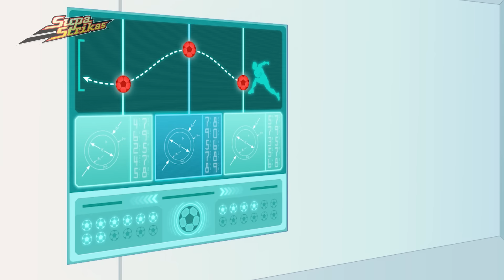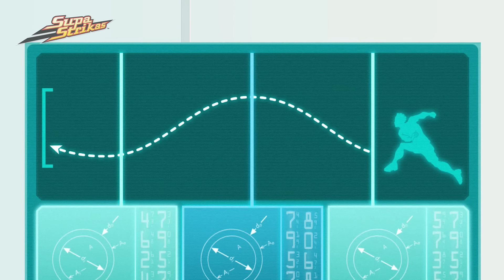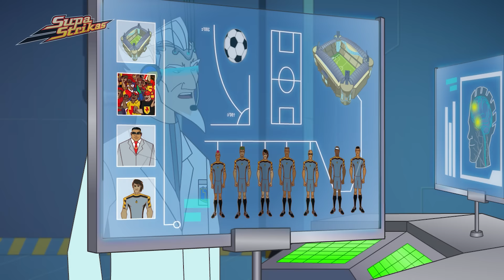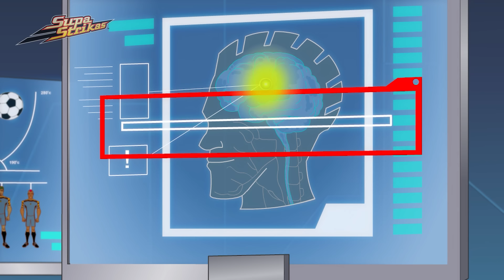Cheese, Lies & Videotape | SupaStrikas Soccer kids cartoons | Super Cool Football Animation | Anime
00:00 Cheese, Lies and Videotape
20:14 Shakes On a Train
40:38 Cheese, Lies and Videotape
1:00:49 One Super League Under the Sea
1:21:27 Dribbler on the Roof
1:41:34 Suspended Animation